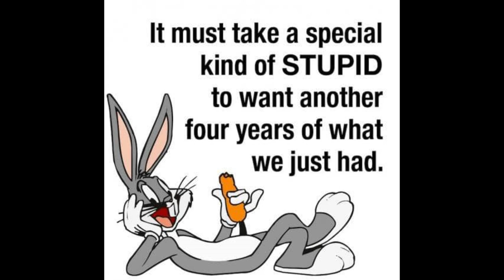Funny Vote for Trump 2024 Video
Diane Gracely a self-taught entrepreneur is trying her luck with a funny vote for Trump 2024 video. She hopes it may go viral.
Times are tough. Families are struggling with the inflation to pay their monthly bills and keep their homes.

Follow Diane on social media.